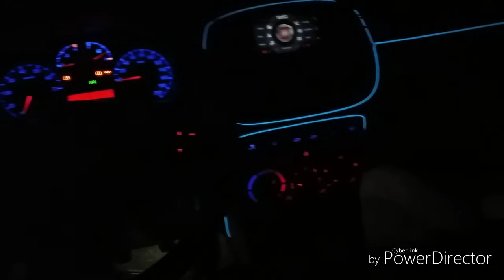Fiat Punto mk2 interior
Custom made interior dashboard and color buttons with custom made multimedia connected to a radio with custom made wheel controls.